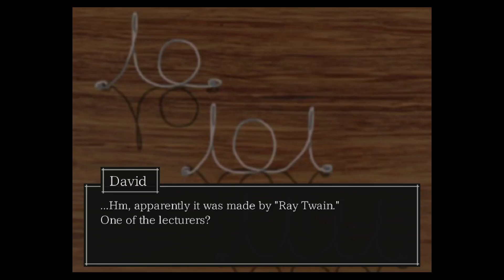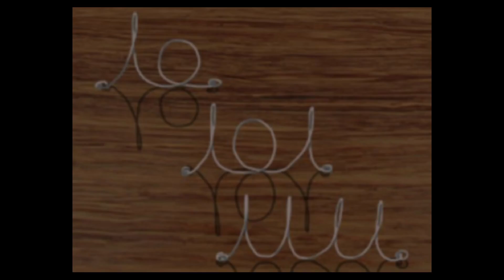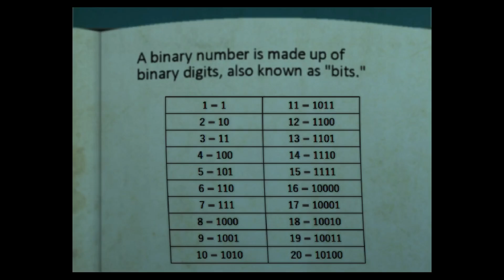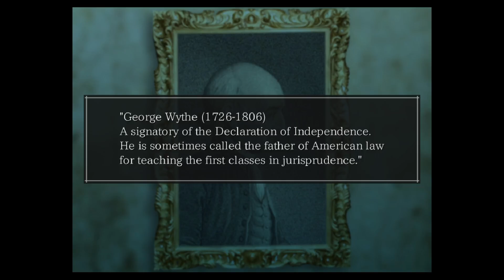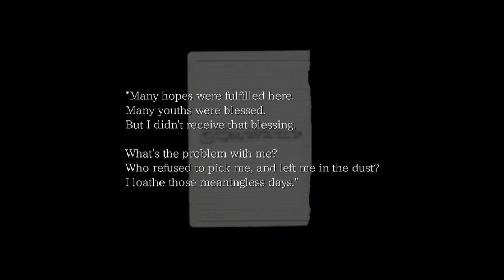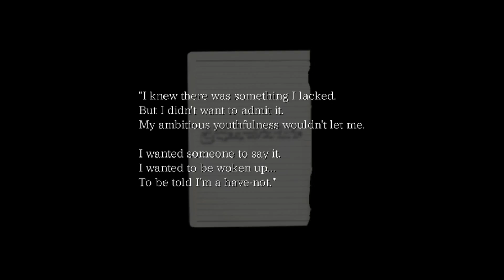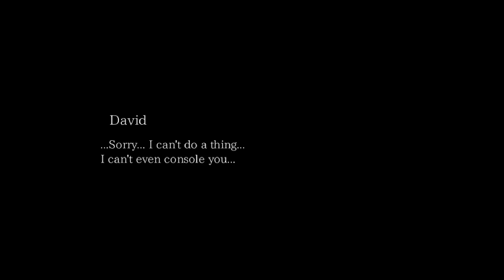The Crooked Man - PART 2 | Raufontop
➤ Threads / @la_rauf_

➤ X / @larauf_off